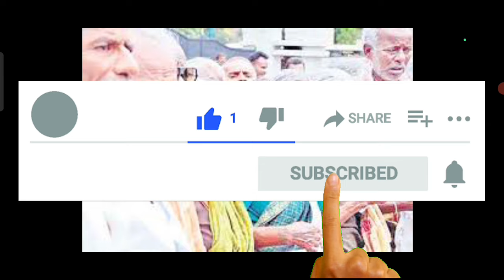ఆసరా పెన్షన్ల పైన రేవంత్ రెడ్డి ఊహించని ట్విస్ట్ మరో తీపి కబురు||Telangana-Assara pension|cm